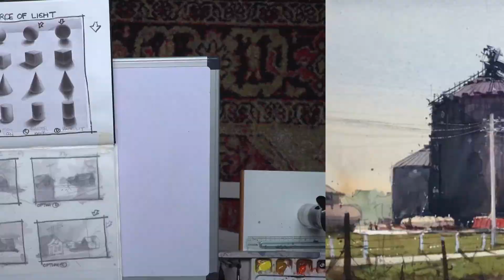Artist Spotlight: Richie Vios